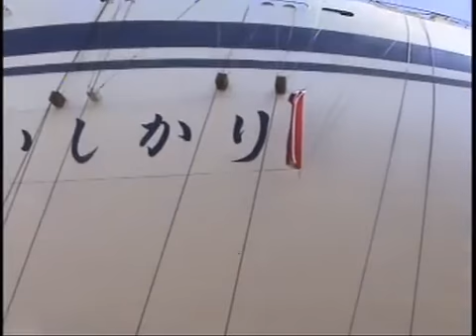太平洋フェリー ニュー「いしかり」 の命名・進水式を撮ってみた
2010/8/26撮影　於・三菱重工下関造船所
命名06：00～　進水12：00～

沢山の歓声の中で処女航海を迎える筈でしたが
震災の為救援物資輸送のみの寂しい船出になった本船。

ですが日本の復興に大きく携わる誇らしい船出かと思います。
今後の太平洋フェリーの発展といしかりのご安航をお祈り致します。

15分に収める為所々カットしてあります。
フルVerはニコニコ動画にありますのでそちらをどうぞ。

当日の天気はピーカン（死語）で暑かったですが
お土産にうちわとチューペットを頂きました。
造船所の方々ありがとうございました。

ちなみにさるびあ丸も同じ造船所生まれです。
2013年現在、かめりあ丸の後継船の橘丸の建造中です。